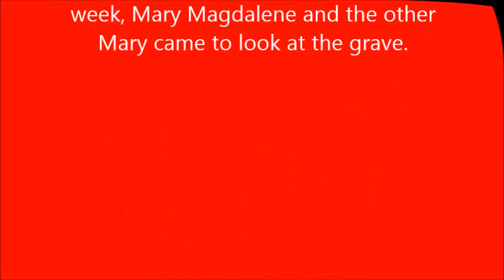CHRIST DID DIE AND ROSE AGAIN ACCORDING TO THE BIBLE!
Mar 15:42 -43 When evening had already come, because it was the preparation day, that is, the day before the Sabbath,
Joseph of Arimathea came, a prominent member of the Council, who himself was waiting for the kingdom of God; and he gathered up courage and went in before Pilate, and asked for the body of Jesus.

Mar 16:9  [Now after He had risen early on the first day of the week, He first appeared to Mary Magdalene, from whom He had cast out seven demons.
Luk 24:1  But on the first day of the week, at early dawn, they came to the tomb bringing the spices which they had prepared.

Mat 28:1  Now after the Sabbath, as it began to dawn toward the first day of the week, Mary Magdalene and the other Mary came to look at the grave.